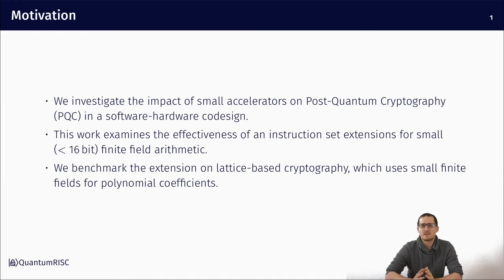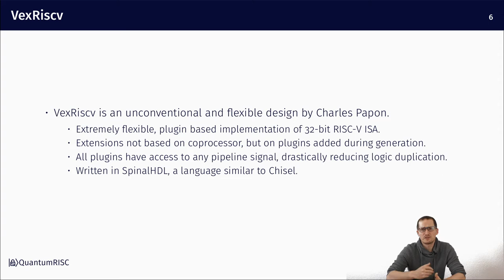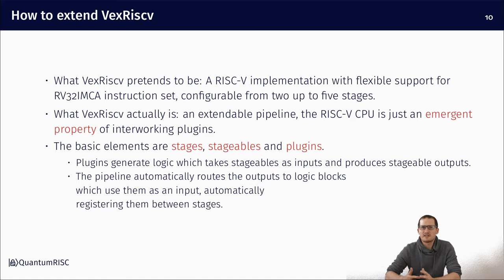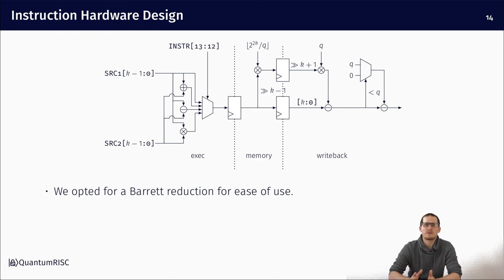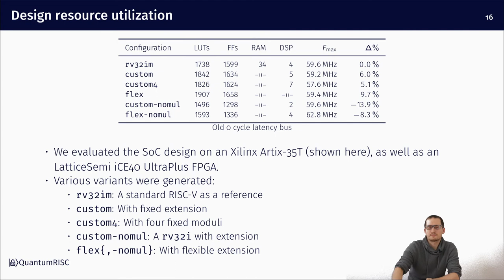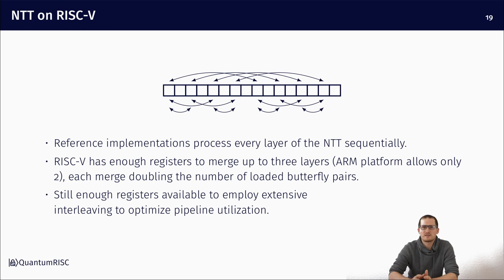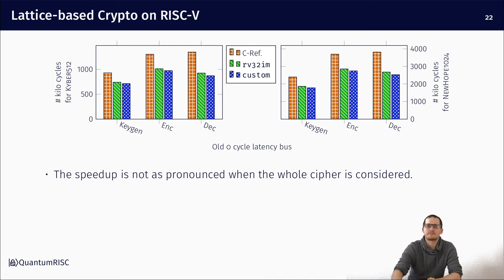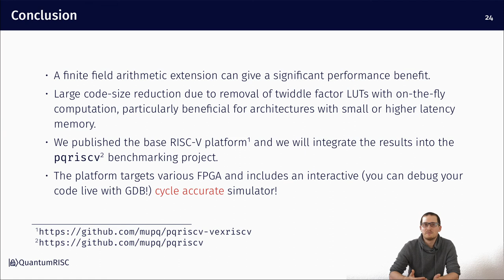ISA Extensions for Finite Field Arithmetic: Accelerating Kyber and NewHope on RISC-V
Paper by Erdem Alkim, Hülya Evkan, Norman Lahr, Ruben Niederhagen, Richard Petri presented at CHES 2020